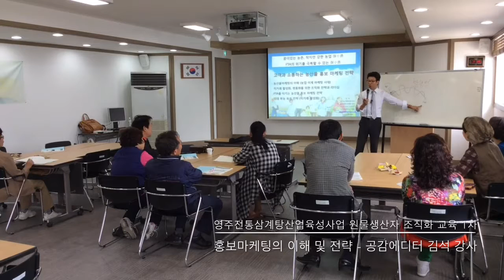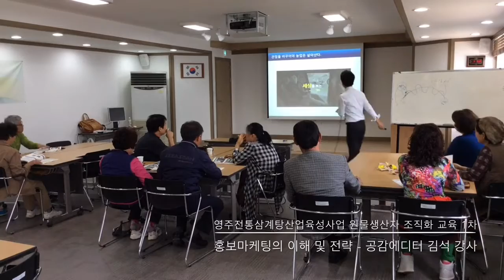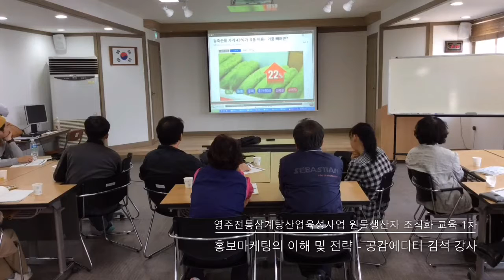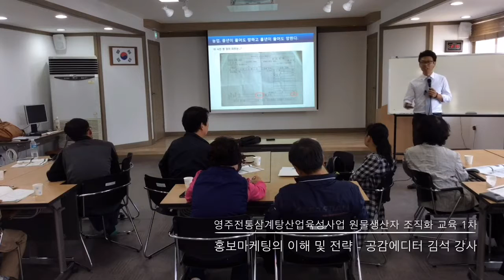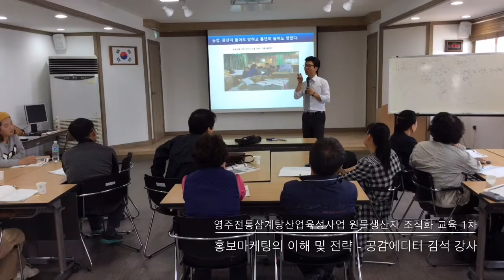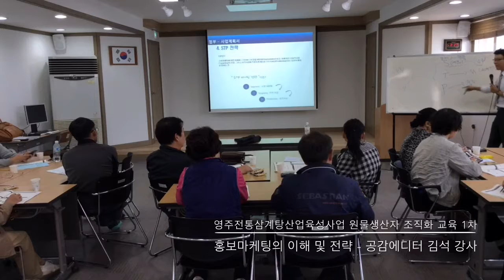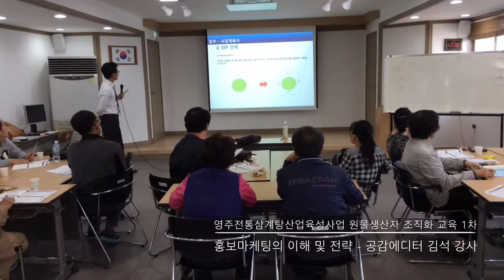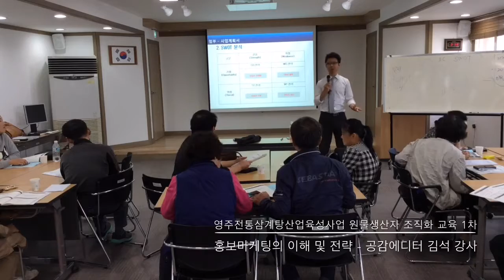[직거래TV] 농산물 홍보 마케팅 전략 특강- 영주전통삼계탕산업육성사업단 1차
강의 : (주)직거래 김석 대표

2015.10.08.목. 오후 1시~4시
영주시농업기술센터

꿈을이루는농부 (공부하는 농부들 역량강화 스터디그룹)